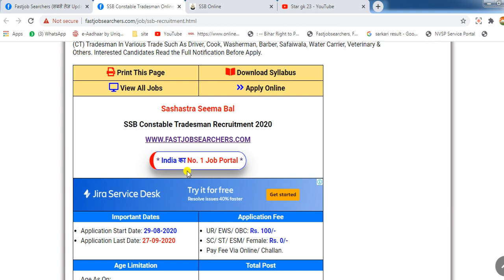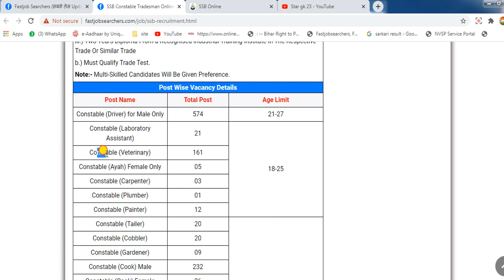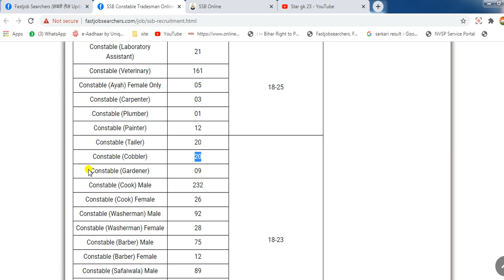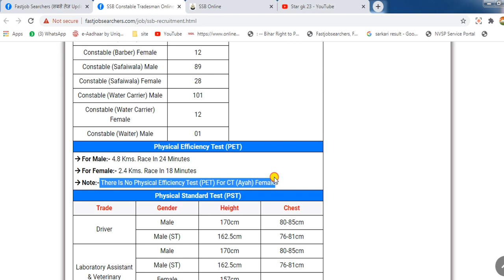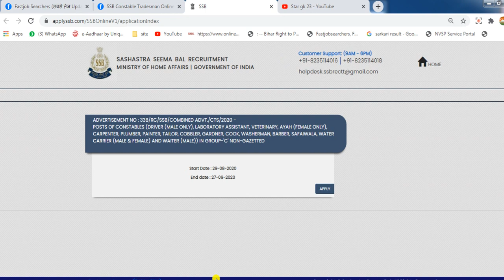SSB Constable Tradesman Online Form 2020 SSB Constable Tradesman Recruitment 2020 Sashastra Seema Ba